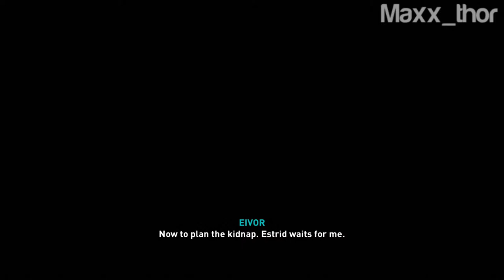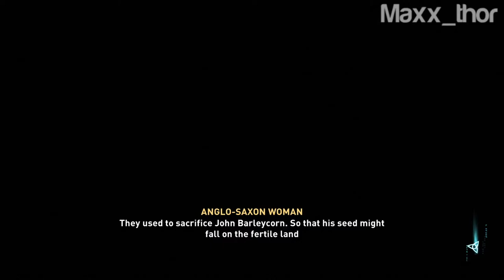28 | Lets Play | Assassins Creed Valhalla | Essexe | 100% completion run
Platform: PS4 Pro
Timezone: Australia, Sydney (AEST or GMT+11)
Playtime: usually weekends or weekdays late night

Assassin's Creed Valhalla is an upcoming action role-playing video game developed by Ubisoft Montreal and published by Ubisoft. It is the twelfth major installment and the twenty-second release in the Assassin's Creed series, and a successor to the 2018 game Assassin's Creed Odyssey. Set in AD 873, the game recounts a fictional story of the Viking invasion of Britain. The player controls Eivor, a Viking raider who becomes embroiled in the conflict between the Brotherhood of Assassins and the Templar Order.[c]

24 - Lets Play - Assassins Creed Valhalla - Cent Cleanup - 100% completion run